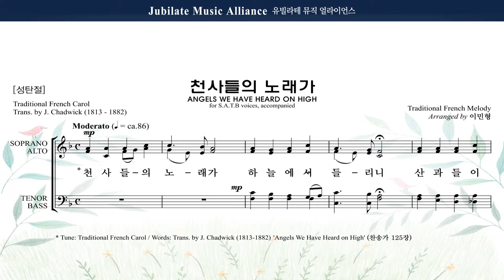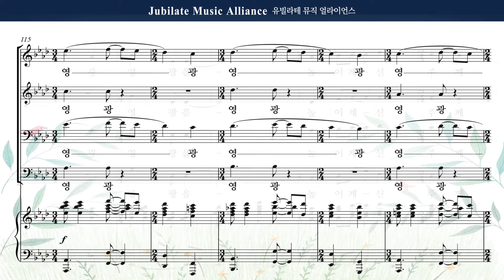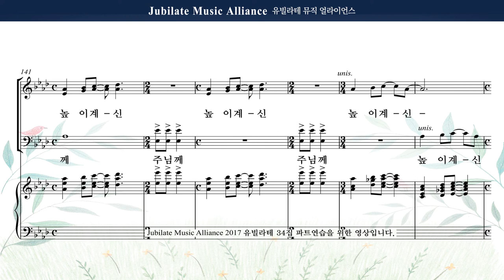[유빌라테 명품성가 34집] 23. 이민형 - 천사들의 노래가